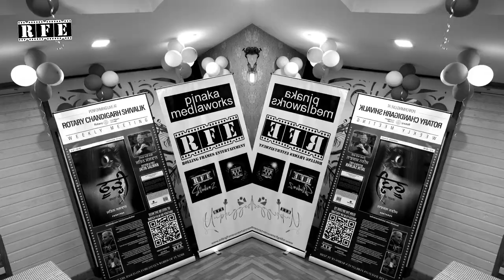Jatin Salwan's Poetry Performance & Interaction Phoori ਫੂੜ੍ਹੀ at Rotary Chandigarh Shivalik | Live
Video Release Copyrights: Pinaka Mediaworks LLP
Digital: Rolling Frames Entertainment

The book is available on all leading bookstores and online websites.
In case you need a copy, kindly contact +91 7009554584

The word 'ਫੂੜ੍ਹੀ' ‘Phoori’ itself has gone out of use and so has the culture of sharing the pain and grief by the community if someone lost a near and dear one in the family.
Jatin recalled that people used to congregate to console the family and show their solidarity with the family in their hour of grief.

In 'ਫੂੜ੍ਹੀ' ‘Phoori’ ’The anthology of ‘ghazals’ touches the soul as it reflects upon the pain of separation and isolation and yet reflecting the perennial hope that life presents.

FILM CREDITS:
Production House: Pinaka Mediaworks LLP (India)
Digital: Rolling Frames Entertainment (RFE TV)
Poetry Written & Narrated By: Jatin Salwan
Campaign Film Conceived and Directed By: Ojaswwee Sharma

Rolling Frames Entertainment RFE TV:
WATCH ON: